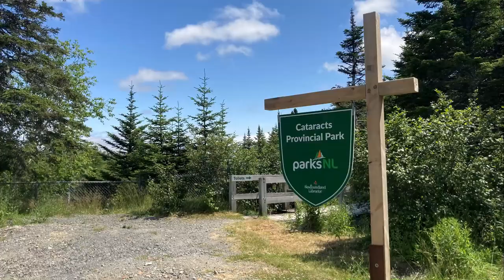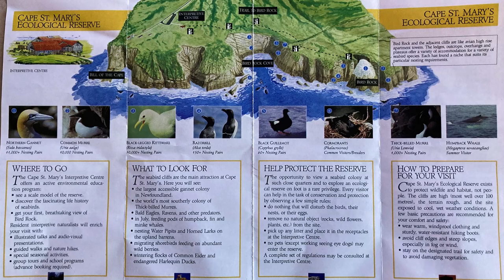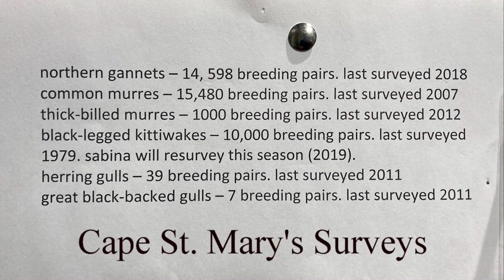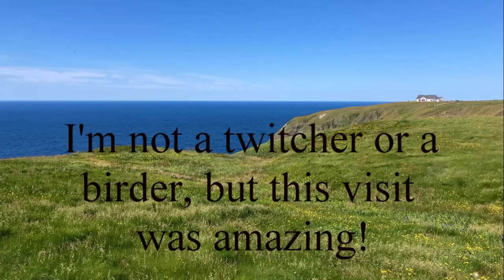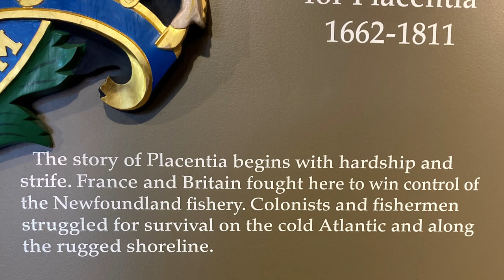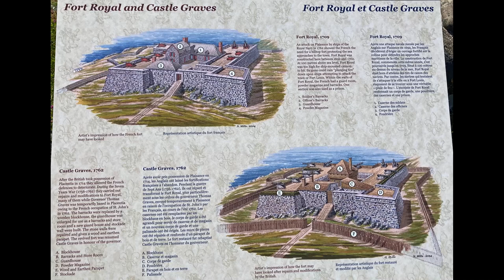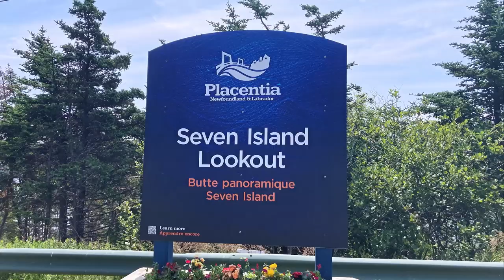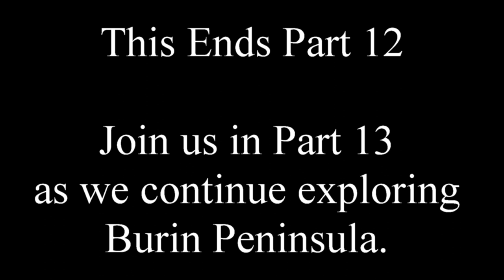Newfoundland 2022 Three Month Tour, Part 12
Our three-month tour of Newfoundland, from mid-May until mid-August, 2022, was an amazingly epic journey. This easternmost Canadian province, a half-hour ahead of Atlantic time, was the 10th and last to join the Canadian Confederation in 1949. Before that time, it was the Dominion of Newfoundland and a part of the British Empire.
Part 12 explores the Cape Shore Drive of the Avalon Peninsula. We visit Cataracts Provincial Park, Point Lance, St. Mary's Ecological Bird Reserve, Placentia, Castle Hill National Historic Park, Chance Cove, followed by the beginning our exploration of the Burin Peninsula.